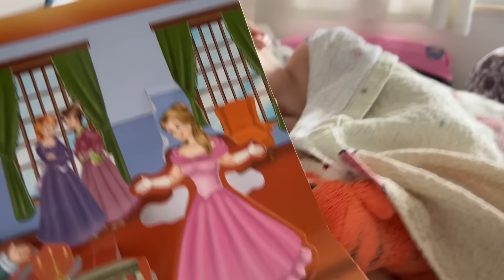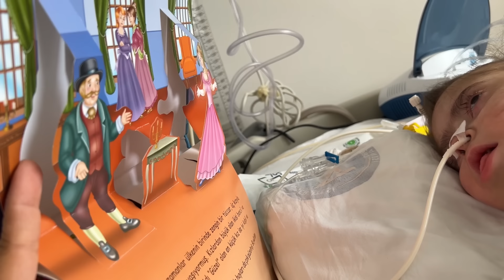BOL SEKRESYONLU VE POSTÜRAL DRENAJLI BİR GÜN ❌HALA TÜKÜRÜĞÜNÜ YUTAMIYOR🤲PATOLOJİ SONUÇ MESAJI GELDİ❓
Selamünaleyküm canlarım♥️
Meleğim gözümün nuru Elif Adam hastanede 77 gündür yaşam mücadelesi veriyor dualarınızı eksik etmeyin inşallah 🤲♥️